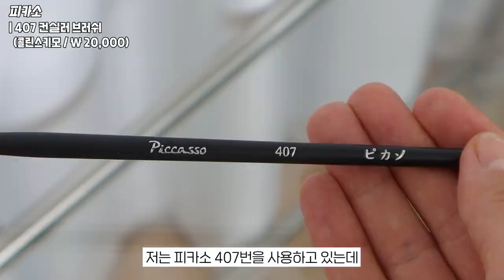장인은 도구탓합니다. 내돈내산 찐 브러쉬 소개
피카소 163 파운데이션 43,000원 (인조모)
피카소 407 컨실러 20,000원 (콜린스키모)
에크멀 이지 브러쉬 에이에이 쇼트 페이스 13 19,000원(인조모, 비건)
피카소 133 픽싱 파우더 58,000원 (인조모)
피카소 꼴레지오니 224 아이섀도우 23,000원 (산양모&인조모)
에크멀 브러쉬 에이에이 블랜딩 아이 05 13,000원 (비건&인조모)
피카소 꼴레지오니 113 쉐이딩 29,000원 (인조모)
에크멀 이지 브러쉬 에이에이 컨투어링 페이스 16 30,000원 (비건&인조모)
필리밀리 포터블 팬 브러시 855 8,000원 (인조모)
에크멀 이지 브러쉬 에이에이 테이퍼드 아이 03 13,000원 (비건&인조모)
에크멀 이지 브러쉬 에이에이 크림 아이 09 13,000원 (비건&인조모)
리얼테크닉스 세팅 브러시 RT 402 11,000원